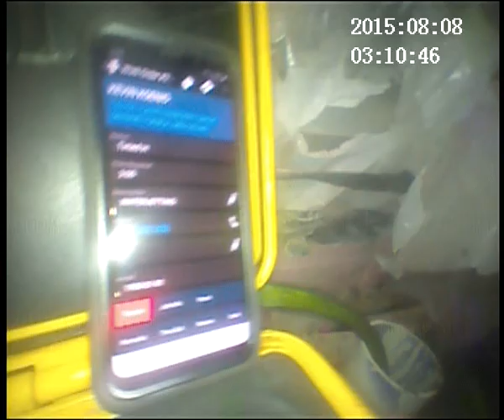2022 09 16 KEVIN KOENIG